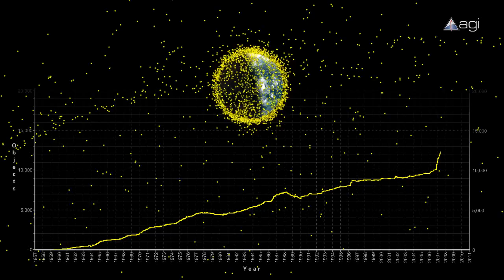Number of Objects in Space: 1957 to 2010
This video shows the growth of all objects in space from 1957 to present. It was produced by AGI, the software company that designed and operates the Space Data Center for the Space Data Association a group of international satellite operators who voluntarily share proprietary orbital data to improve the safety of space.  The video above depicts satellites, both active and inactive, and space debris.

To learn more about the software that allows this international space collaboration,